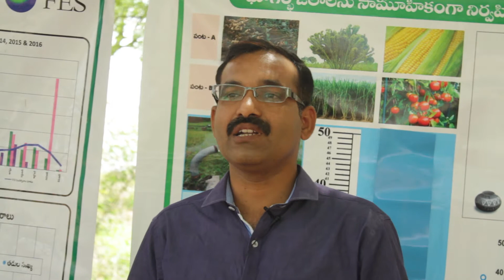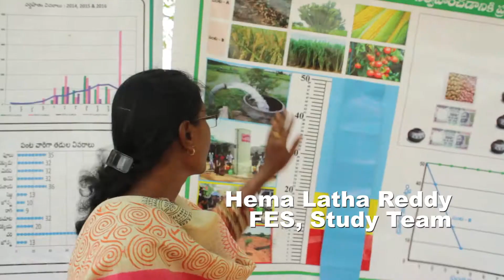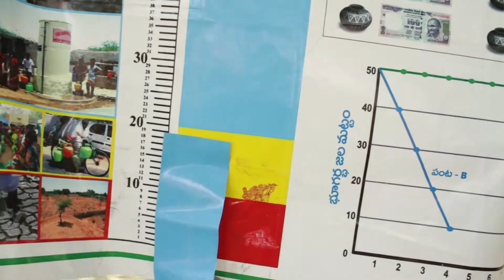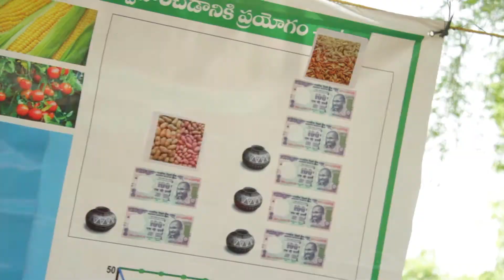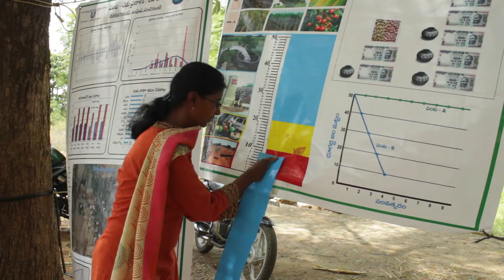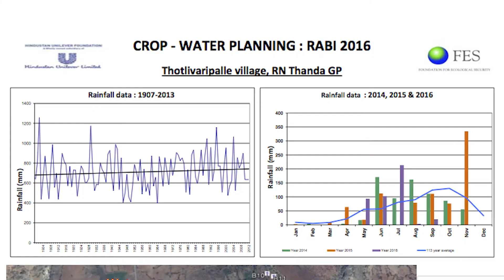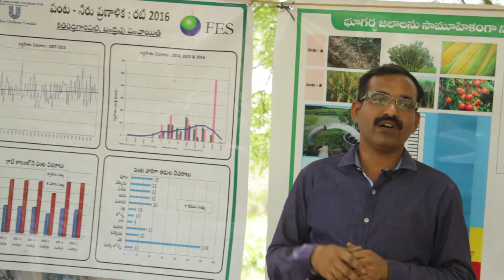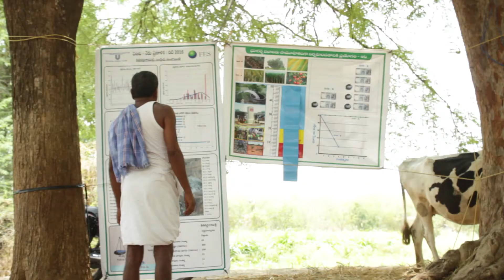Groundwater Games for Community Cooperation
Can games help reduce overuse of groundwater?  This video explains the challenges of managing groundwater, then presents an innovative use of a collective action game that helps farmers understand how their water uses are interlinked. Ruth Meinzen-Dick of International Food Policy Research Institute discusses the particular aspects of groundwater as a common pool resource. Facilitators from Foundation for Ecological Security and farmers in Andhra Pradesh, India, demonstrate the game and discuss how it has helped the community to understand groundwater systems and come together to reduce overexploitation of the resource.